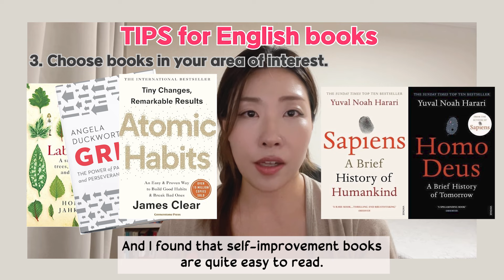English book recommendations for english learners (+How to improve my English)[Reuploaded]